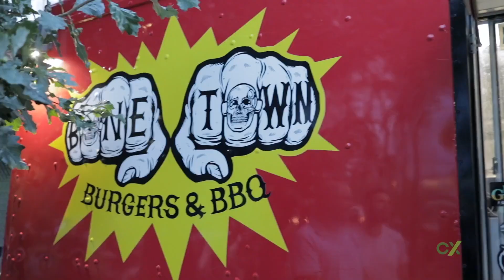2023 EBC Nicholas Humber Award for Outstanding Collaboration